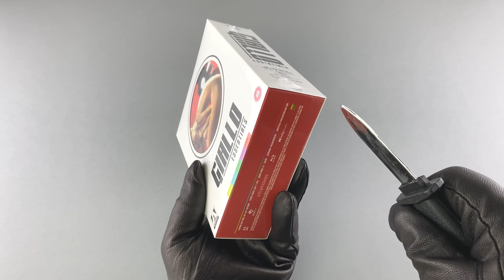Giallo Essentials - White Edition Unboxing (4K)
At the height of the Italian giallo boom of the early 1970s, scores of filmmakers turned their hand to crafting their own unique takes on these lurid murder-mysteries. This volume of Giallo Essentials presents three distinctly different but equally thrilling examples of genre, featuring some of European cult cinema’s most recognizable faces.

In The Night Evelyn Came Out of the Grave, director Emilio P. Miraglia (The Red Queen Kills Seven Times) melds the giallo’s trademark twisty whodunit storytelling with gothic chills, as troubled aristocrat Alan Cunningham (Anthony Steffen, Django the Bastard) is haunted by the specter of his dead wife Evelyn, and the gruesome and untimely deaths of several members of his family. Next, Riccardo Freda's (Double Face) The Iguana with the Tongue of Fire finds tough ex-cop John Norton (Luigi Pistilli, A Bay of Blood) drafted in to catch the acid-throwing, razor-wielding maniac who’s terrorizing the streets of Dublin. Finally, Sergio Martino's (Torso) The Suspicious Death of a Minor melds giallo trappings with elements of the then flourishing poliziotteschi crime thrillers, as undercover cop Paolo Germi (Claudio Cassinelli, What Have They Done to Your Daughters?) hunts a Milanese criminal outfit following the brutal murder of a teenage prostitute.

Brutal violence, globe-trotting intrigue and abundant sleaze collide in these three quintessential gialli, each one fully restored from its original camera negative and presented alongside an array of incisive bonus features.